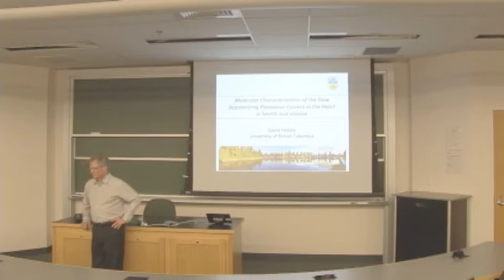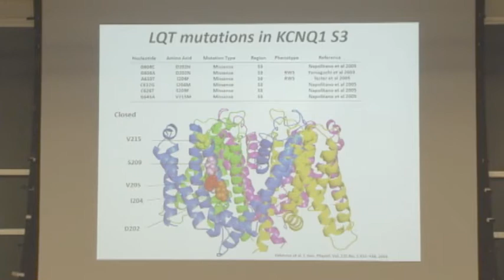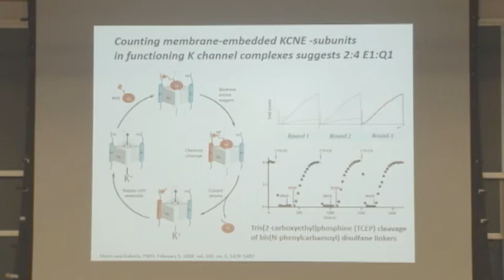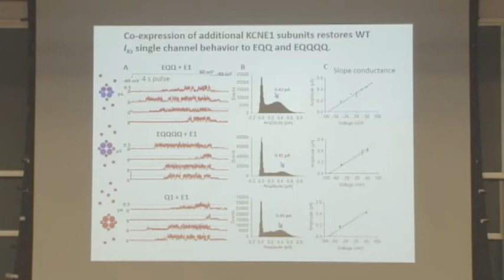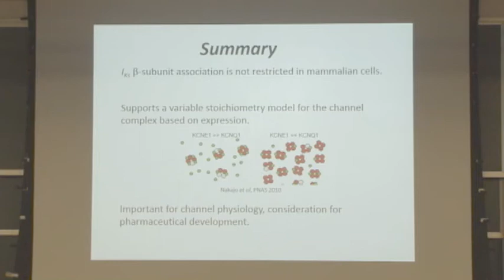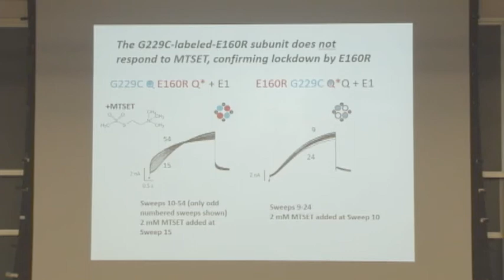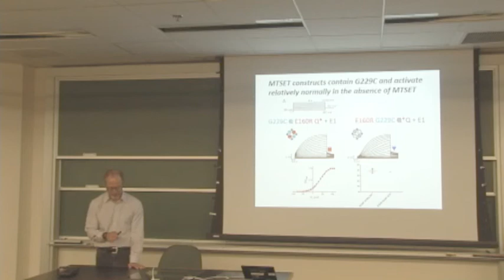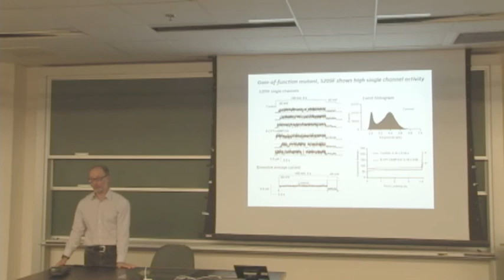CBAC Seminar - David Fedida, B.M., B.Ch., Ph.D. - Monday, March 5, 2018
Speaker:
David Fedida, B.M., B.Ch., Ph.D.
Professor & Associate Head, Dept. Anesthesiology, Pharmacology & Therapeutics, Faculty of Medicine, University of British Columbia, Canada

Seminar Title: "Cardiac Repolarization in Health & Disease"